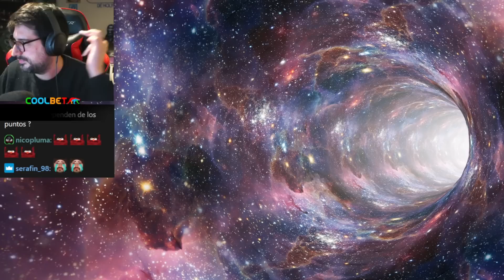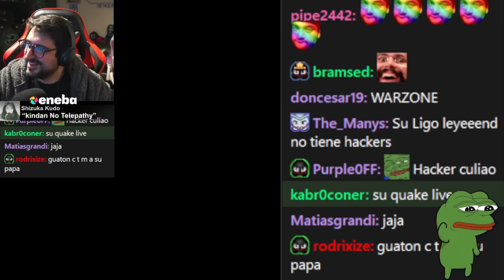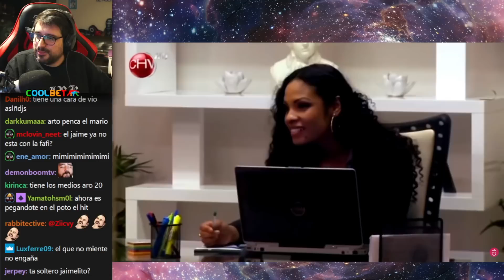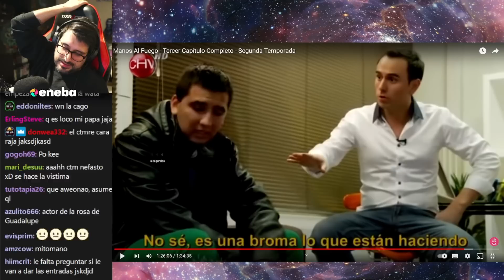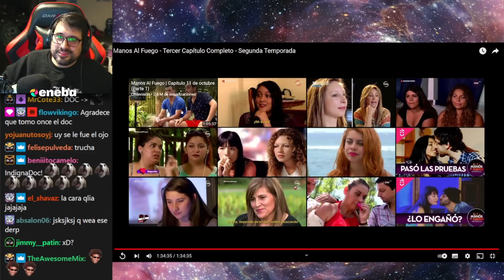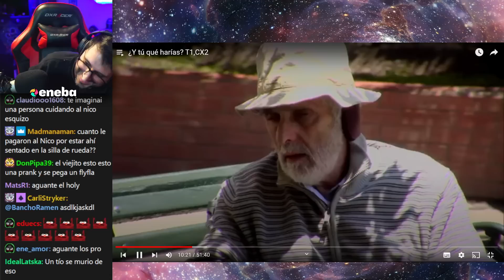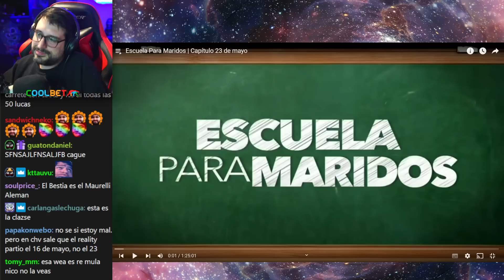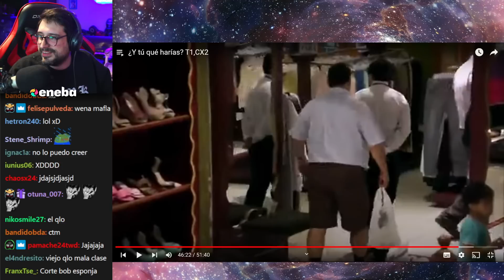LLEGAMOS A DIAMANCO?! Lo Mejor del GOTH 288 en Español - GOTH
VIDEOS NUEVOS TODOS LOS DIAS Y LIVESTREAMS POR TROVO Y BOOYAH